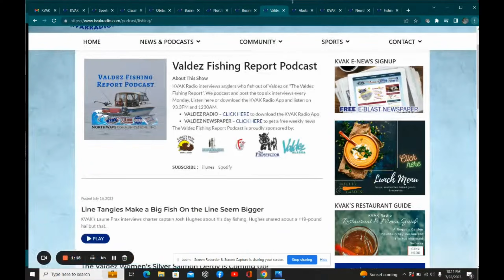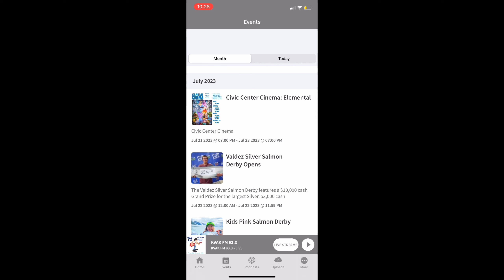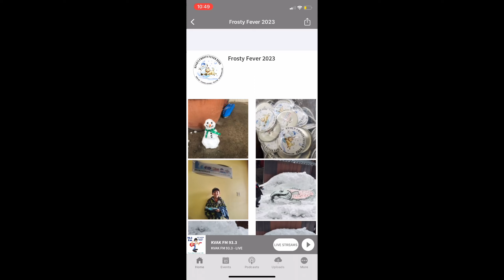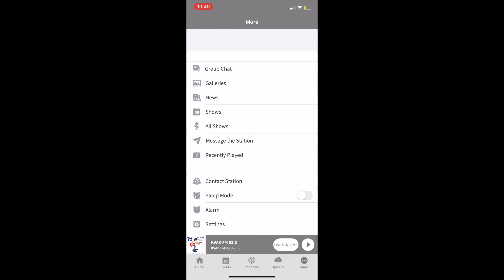KVAK Use of Digital Media